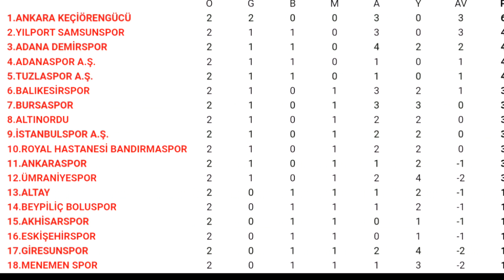Ümraniyespor - İstanbulspor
TFF 1. Lig 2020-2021 sezonu 3. hafta maçı öncesi bazı bilgiler.